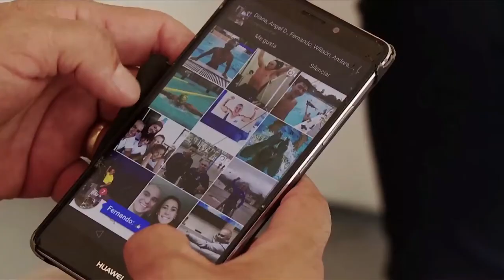Cali Sport Fest 2017 C46 N7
El productor de Vive Digital TV visitó el Sport Fest, donde entrevistó a los deportistas Moises Fuentes (nadador paralímpico) y Tatán Mejía (bicicrocista), que explicaron el uso que le dan a la tecnología.